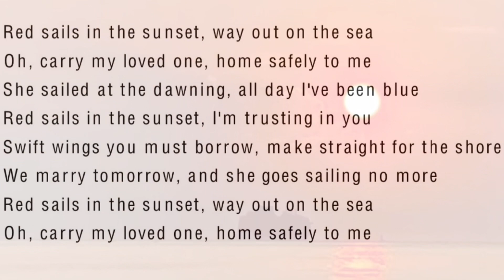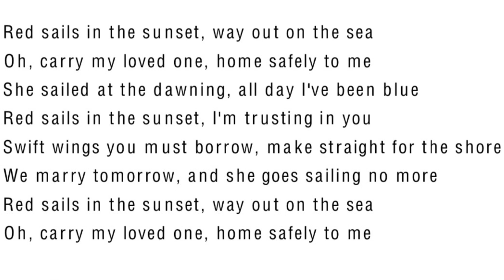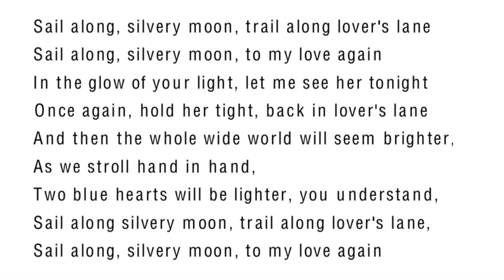Shanty “Red Sails in the Sunset/ Sail along Silvery Moon” op accordeon 🎶🪗🎶 mét tekst